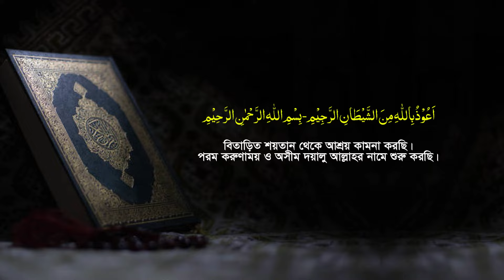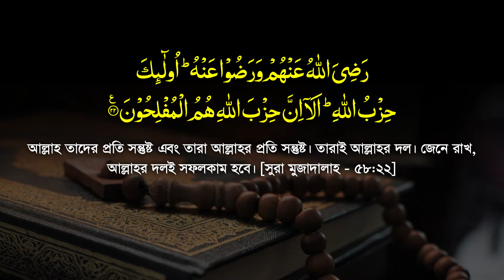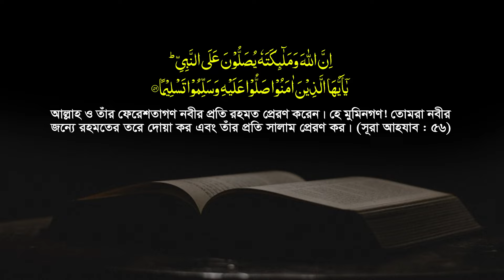আব্দুল্লাহ আল-আমিন হুজুরের ভগ্নিপতির ওয়াজটি শুনে অবাক হবেন || Mau. Rezaul Karim Khan New waz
তাফসীরুল কুরআন মাহফিল ২০২৪, বগুড়া || আলোচকঃ হযরত মাওলানা রেজাউল করীম খান || New Bangla Waz Mahfil 2024 || Tahjib Center